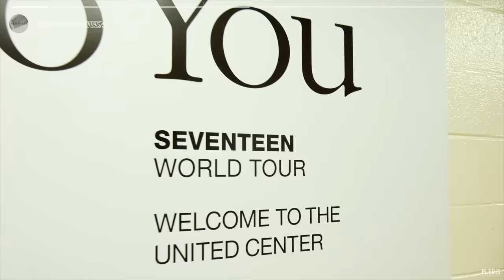[INSIDE SEVENTEEN] 우지의 저녁 도시락 먹방 in Chicago🍚 (WOOZI's Dinner Mukbang in Chicago🍚)